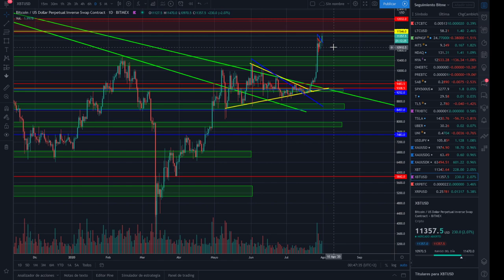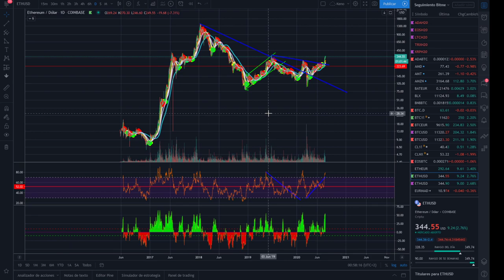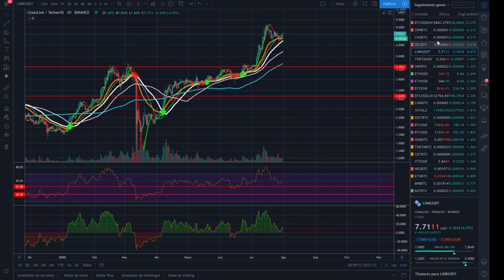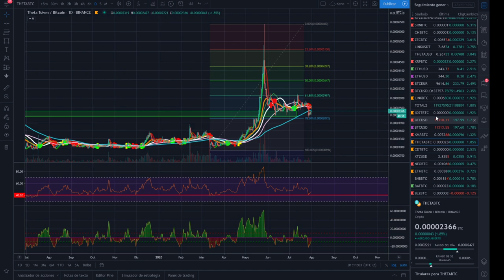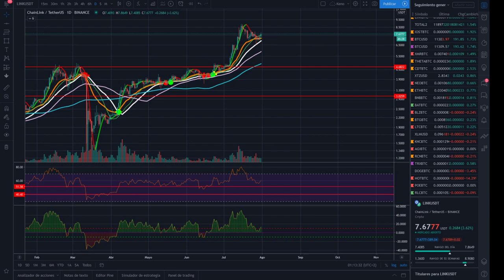🚩🤞 Análisis de BITCOIN 🚀 y todas las ALTCOINS 💲👀